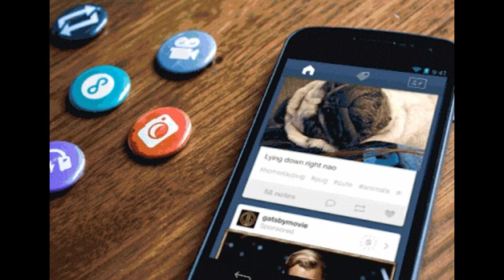(TU CELULAR PUEDE DAÑAR A TU HIJO ), MIRA ESTE VÍDEO Y ENTÉRATE AQUÍ.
NUESTROS VALORES SON: HONESTIDAD. INTEGRIDAD. DINAMISMO. RESPETO. Y COMPROMISO.